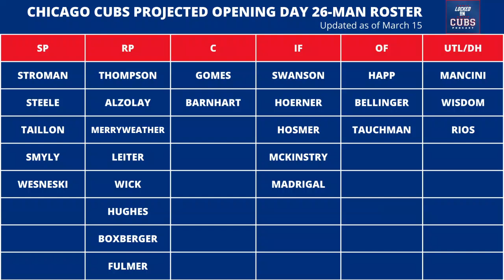Projecting the Chicago Cubs Opening Day roster!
We update our Opening Day roster projection for the Cubs. Who is in? Who is out? How many spots are left up for grabs? The first game is only two weeks away!

Hit the feedback zone by sending us a text or leaving a voicemail: